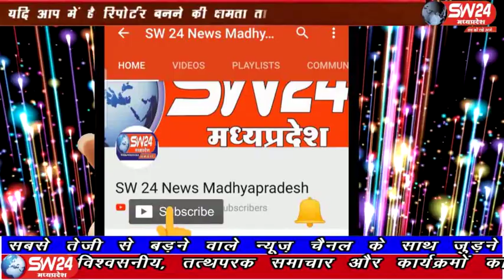sw24news khategaon, 19.03.2020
देवास जिले के खातेगांव पुलिस अधीक्षक श्रीमती कृष्णावेणी देसावतु ने महामारी का रूप ले चुकी कोरोना वायरस की जानलेवा बीमारी के चलते जिले की सभी होटलो ओर अस्पतालों के लिए महत्वपूर्ण एडवायजरी जारी की है खातेगांव से सादिक खान की रिपोर्ट#sw